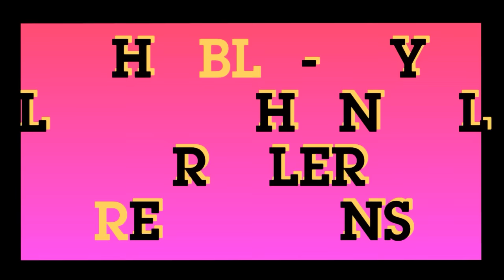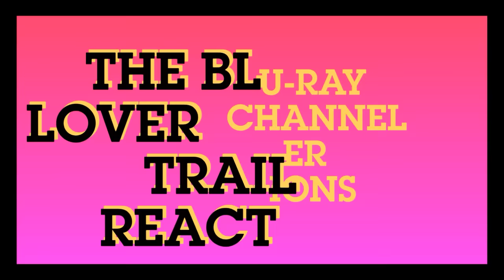LOGAN RED BAND TRAILER REACTION.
Hugh Jackman  Logan red band trailer reaction